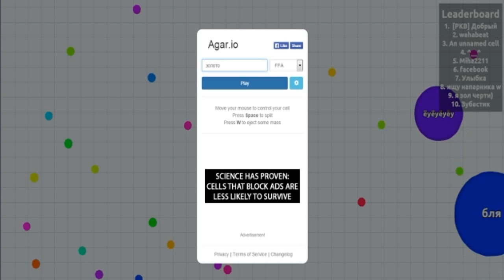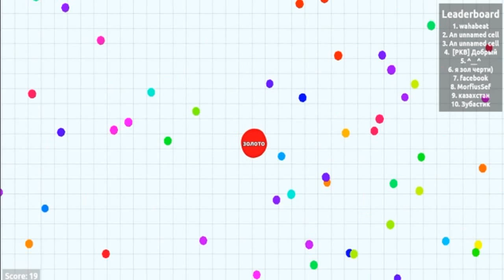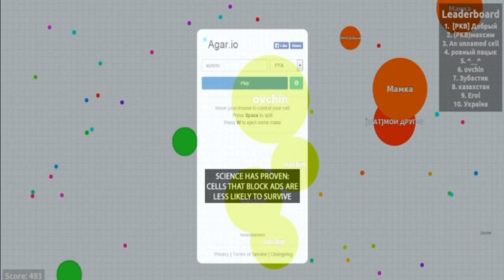Agar io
новая игра в интернете Agar io.